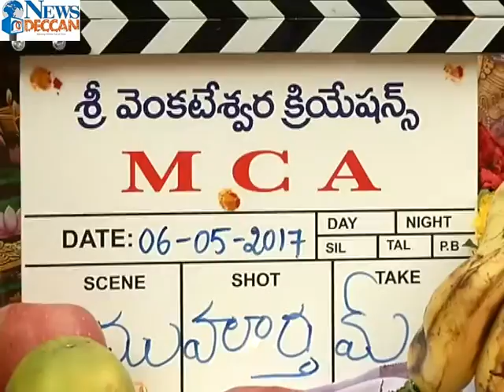Nani's MCA Movie Launch | Sai Pallavi | Dil Raju | News Deccan